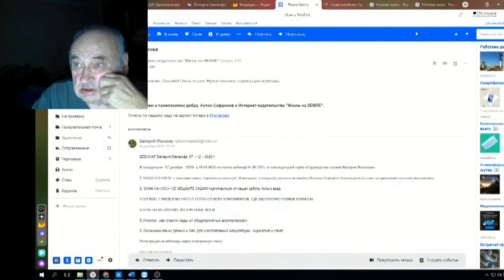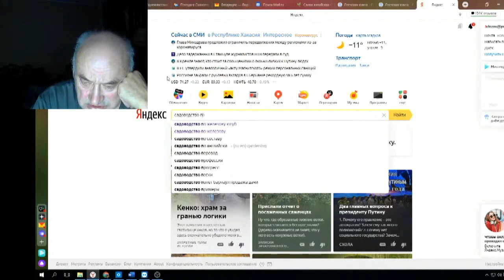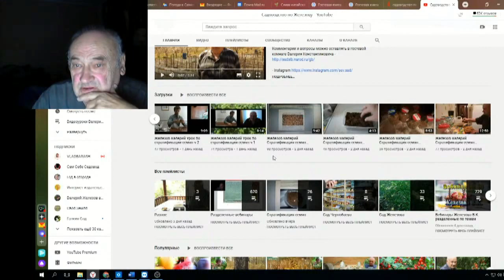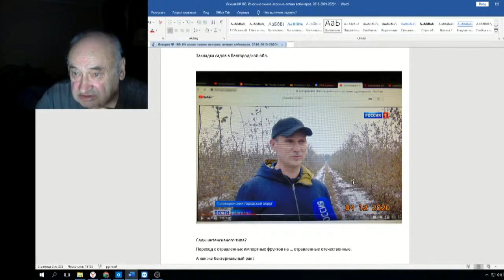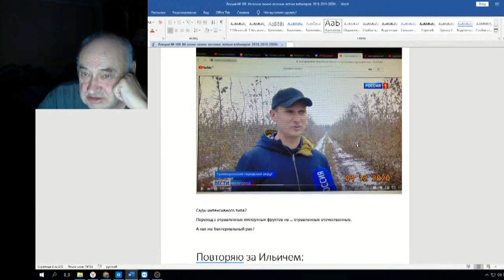Железов Валерий Вебинар 108 ч 1 Вступление